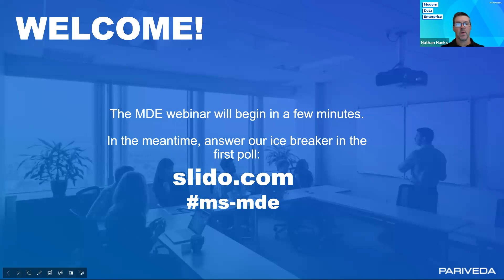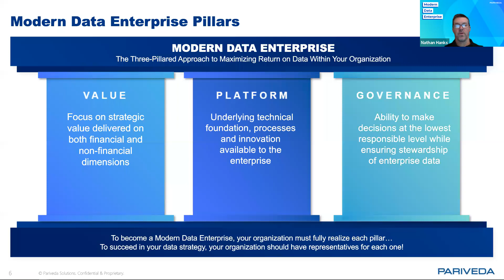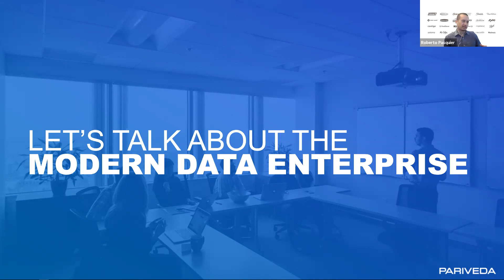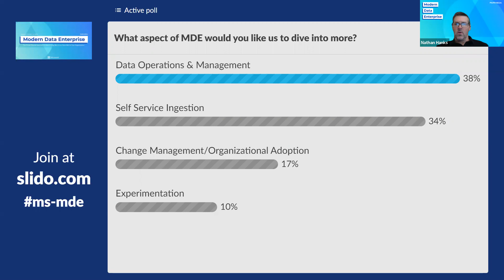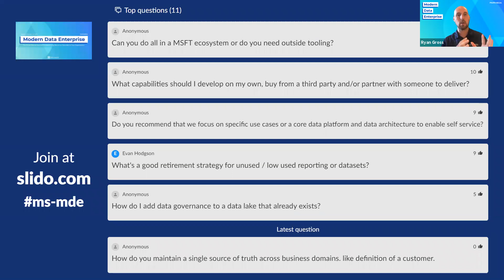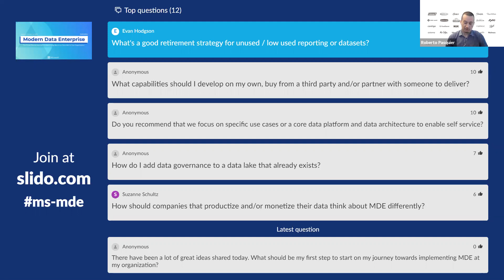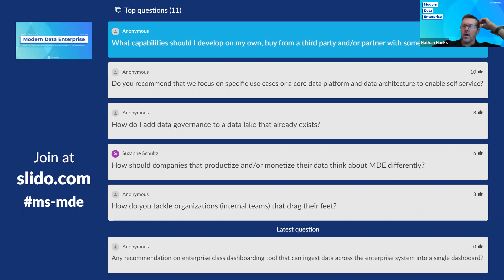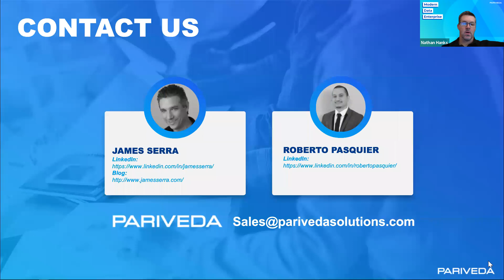Delivering Business Value via a Modern Data Enterprise with Microsoft Azure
In this panel discussion, Pariveda is joined by James Serra of Microsoft and Roberto Pasquier of Newell Brands to discuss how to create value with a  Modern Data Enterprise, implement the right technology and align governance in your organization.